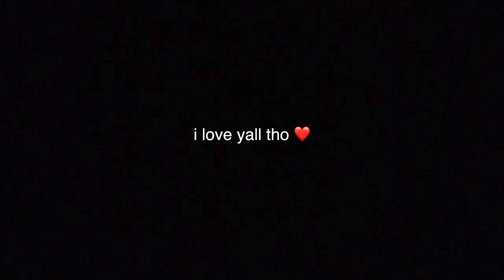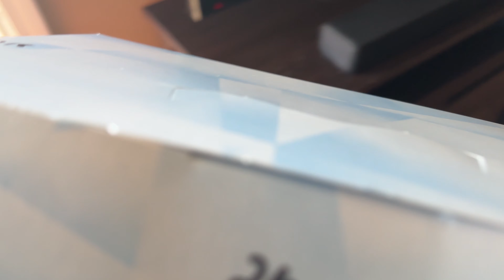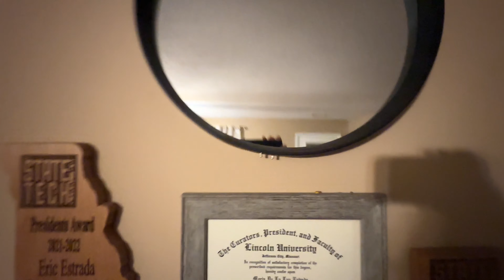21 Backshots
Christian's Bday. Gave him 21 backshots 🤫.

"BACK TO IT' EP OUT NOW !

My Album "BY. ANY. MEANS." OUT EVERYWHERE!